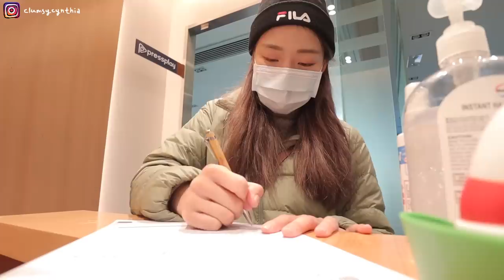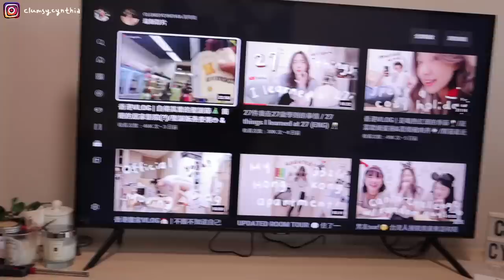香港VLOG | 非常有效率的年末🤟🏼/新電視&腦粉成就達成?!/跨年火鍋🍲+五月天演唱會🎤/2020裡買過最值得的五樣東西✨/2020慢走不送👋🏼